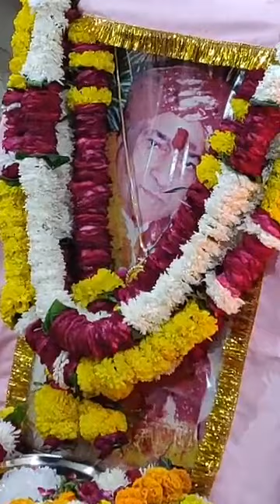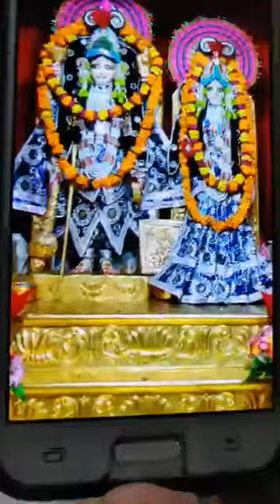Saturday Jagran 03 /11 /2018 Part 2